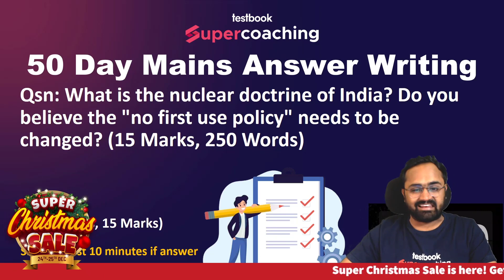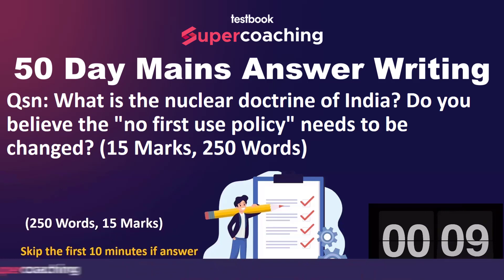Day 13 - UPSC Mains Answer Writing Practice | Nuclear Doctrine Of India | UPSC 2023 | Kinjal sir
Day 12 - UPSC Mains Answer Writing Practice | Nuclear Doctrine Of India | UPSC 2023 | Kinjal sir

1. 30+ Courses by Super Teachers
2. 1000+ live classes by Experts
3. Dedicated doubt clearing sessions.
4. Take the advantage of real-time interaction with India’s best teachers
5. 500+ study notes for all subjects, NCERT notes included
6. 550+ Full Mock Tests for Prelims and Mains

The single subscription covers all the essential aspects of preparations such as:
1. Prelims & Mains GS and Optional subjects
2. Daily Live Classes including Current Affairs, Doubts, etc.
3. Mains Answer Writing Live Discussion Classes
4. Complete Question Bank for Practice
5. Previous Year Papers